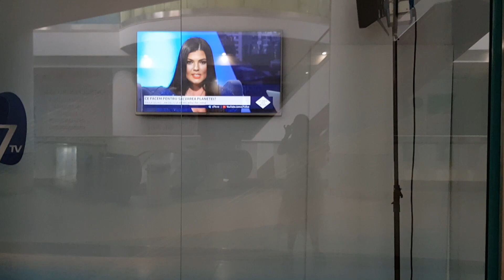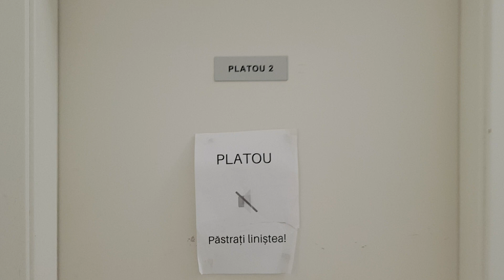SĂ NE CUNOAȘTEM MAI BINE!